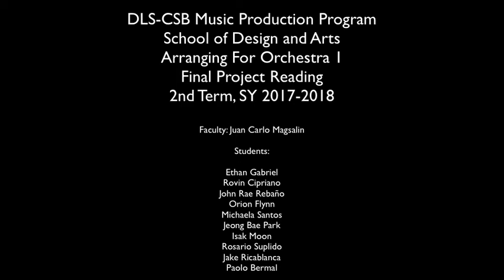Arranging For Orchestra 1 class Final Exam Reading 2nd term SY 2017-2018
School of Design and Arts
Music Production Program

Arranging for Orchestra 1 Final Exam Reading